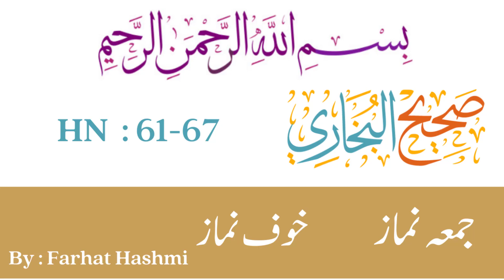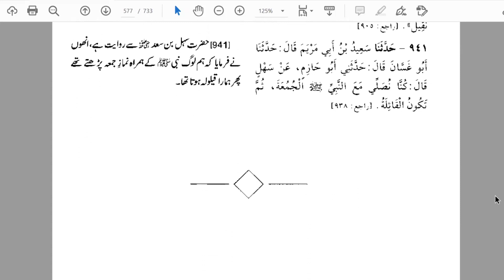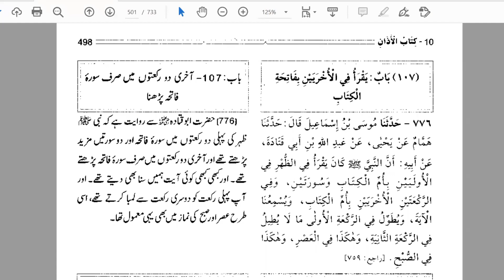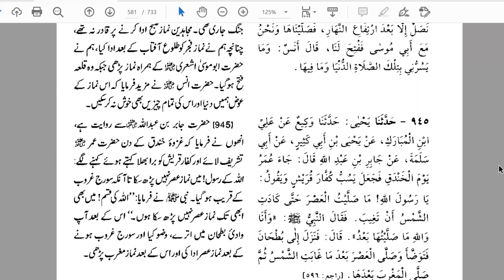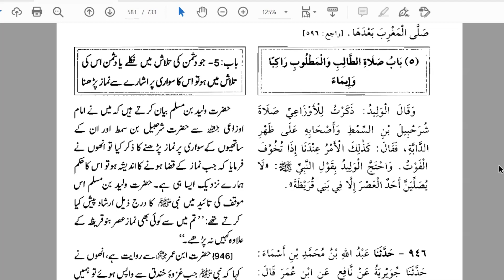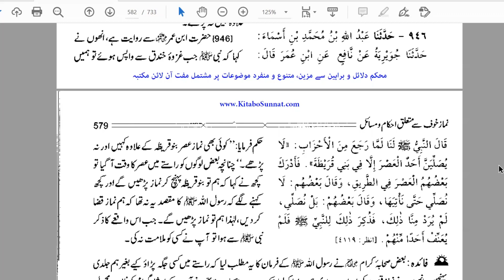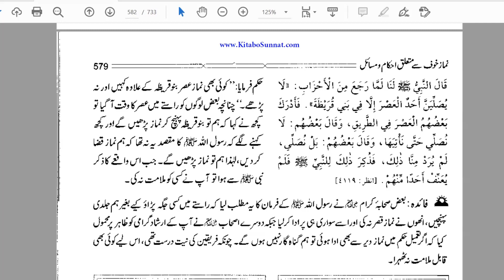Namaze Khauf Main Hifazat By Farhat Hashmi